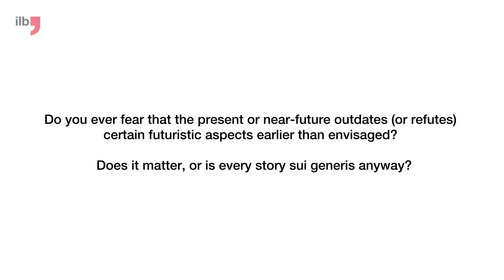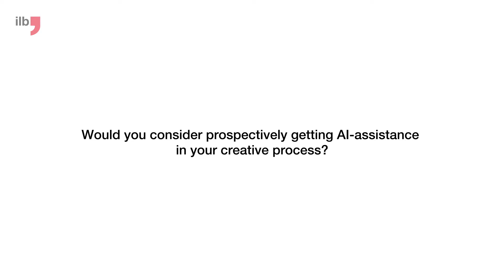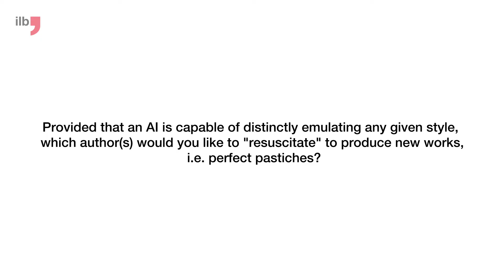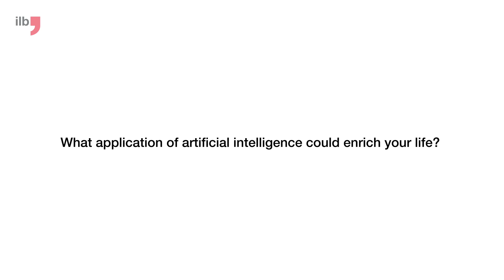Interview mit Karen Lord / ilb 19 - Automatic Writing 2.0